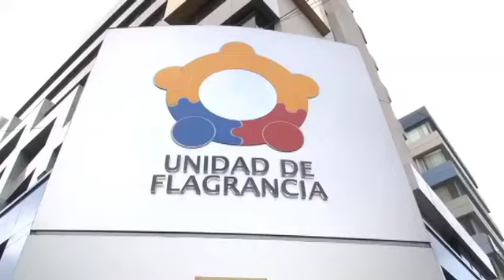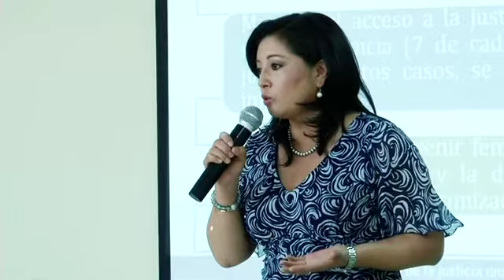Judicatura Willachin 025